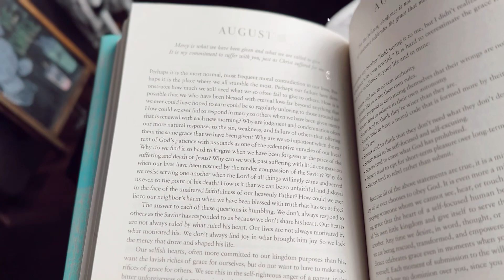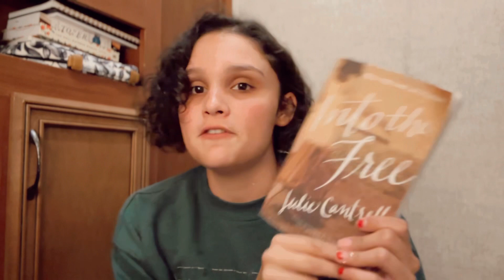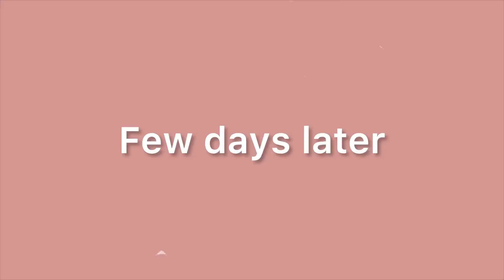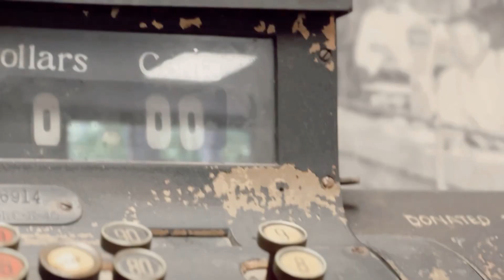Open Heaven Conference | Deep Dive into Coffee Shop Studies & Heartfelt Moments with Nana! | Vlog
Heyyyy, family! 🤗 These past few weeks have been absolutely nuts, but I was determined to take you along for the ride. ☕ We’ve journeyed from cozy coffee shops to leading worship at the Open Heaven Conference, sharing heartwarming moments with friends, soaking in incredible teachings, and even getting a delightful visit from my dear Nana. 💖

Here's the link for the sermons and notes from the conference! 📚🎤

Musician: LiQWYD

Musician: Carl Storm

Musician: Jeff Kaale

Musician: Rook1e